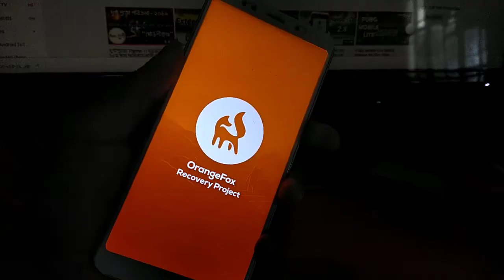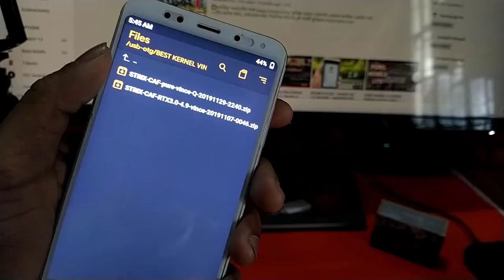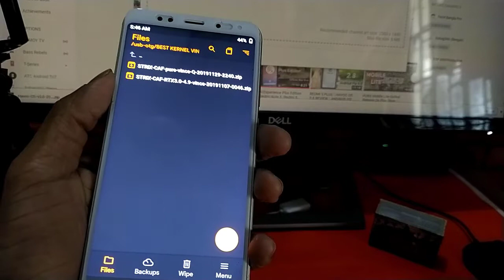STRIX-CAF Best Gaming & Bettery Kernel For Redmi 5 plus/Redmi Note 5 (Vince)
kernel For Andriod 9 (Pie) and ANdriod 10 (Q) . You Get Best Gaming and bettery perfomance On this Rom.